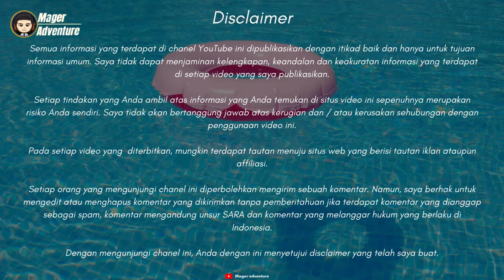10 Rekomendasi Kacamata Renang Minus anti fog bagus Mulai 40 Ribuan Anti air Terbaru 2022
UDAH tau belum kacamata renang!!
buat Yang Sedang nyari Kacamata Renang Minus anti fog? Coba deh cek 10 Rekomendasi Kacamata Renang Minus anti fog bagus Mulai 40 Ribuan Anti air Terbaru 2022
Kamu bisa cek Rekomendasi Kacamata Renang Minus anti fog vidionya Sampai selesai.
Berikut Daftar Kacamata Renang Minus anti fog Dari Kami cek Di bawah Ya

10 kacamata renang miopi UV Protection
Rp48.000

9 SWIMMING GOOGLES SPEEDO S95-Minus
Rp75.050

8 Kacamata Renang Speedo Minus G1100P
Rp135.000

7 Kacamata Renang Minus Optical Silver Black
Rp76.400

6  Kacamata Renang Minus View Tabata V-510
Rp269.000

5 Kacamata Renang Minus S95 Anti Fog UV Protection
Rp79.000

4 Kacamata Renang Minus Miopi
Rp68.500

3 Kacamata renang minus 9805 mirrored
Rp60.000

📢 sunber artikel ➜ @mager adventure
📢 sumber artikel ➜
Klian bisa order Rekomendasi Kacamata Renang Minus anti fog dengan Klik langsung Di atas atau hubungi nomor di bawah ya!!
order
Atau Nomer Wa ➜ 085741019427